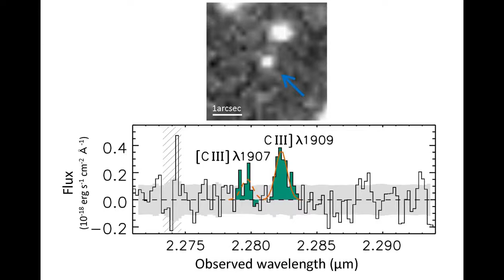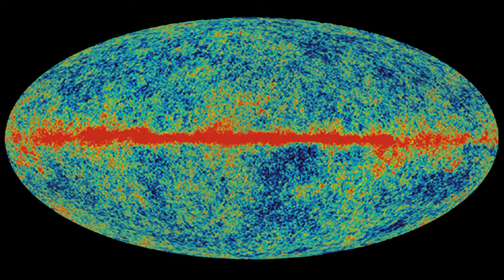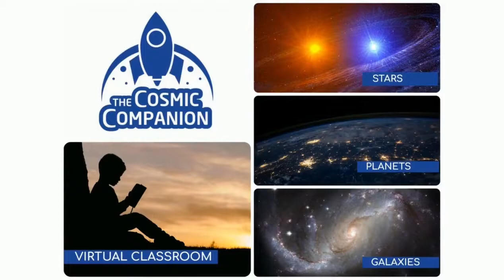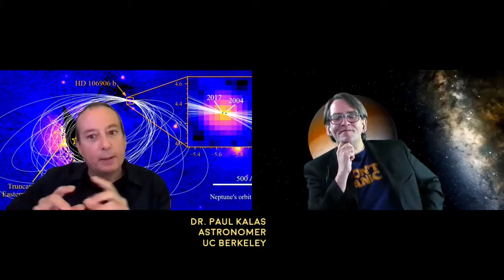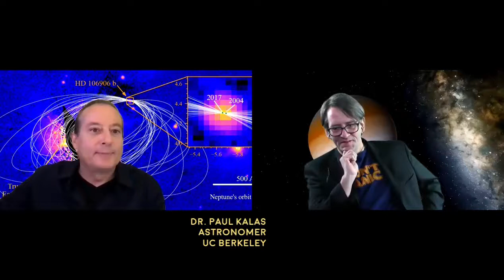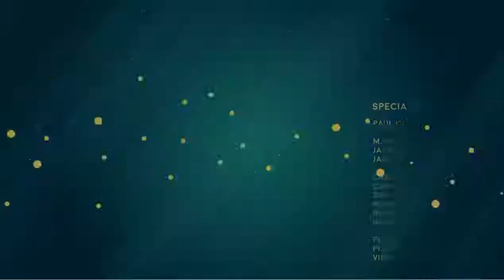Exploring Exoplanets - Paul Kalas UC Berkeley - The Cosmic Companion Dec. 22, 2020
For this final episode of our third season, we welcome Dr. Paul Kalas from UC Berkeley to the show. He is an astronomer studying the exoplanet HD 106906, which might resemble an unseen ninth planet in our own solar system.

But first, we journey far out in space and back in time, as astronomers lay their sights on the most distant – and oldest – galaxy ever seen. Closer to home, we examine the discovery of hexamine – a chemical critical to the development of life – inside an asteroid. Finally, we listen in on radio waves from the exoplanet Tau Boötis b, and learn how it shows the first-ever evidence for a magnetic field surrounding a planet in an alien solar system.